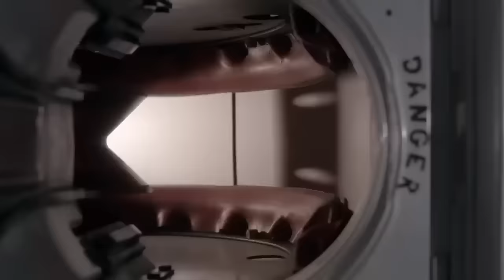FILME DE AÇÃO 2024 - FILME DE AÇÃO E LUTA - FILME COMPLETO DUBLADO - FILMES DE AÇÃO 2024